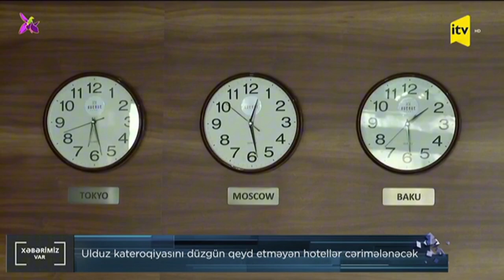Hotellərdə ulduz dərəcələri və xidmət keyfiyyəti | İTV - "XƏBƏRİMİZ VAR" proqramı | 15.10.2024